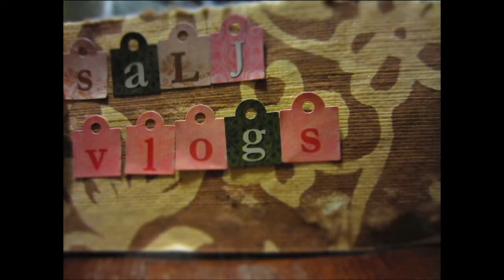CLARENCE (Day 184 - August 24, 2012)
Day 184 in which Sean and Lydia go to Toronto for a Bruce Springsteen concert.